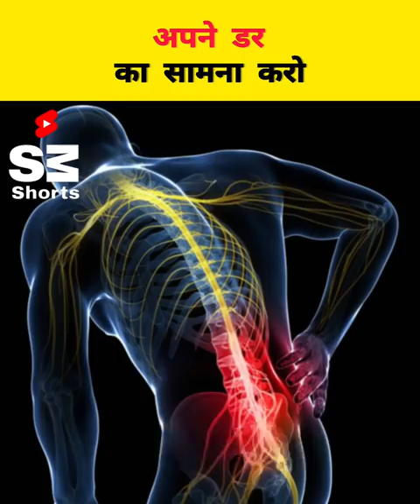The only way to FACE YOUR FEAR 👿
Face Your Fear 👿 by @SandeepSeminars motivational speech | Learn & Grow Video | hindi | Sandeep MH Shorts

I would love to delete the video form this channel as soon as possible.

Quary :-
YouTube Shorts, yt shorts, shorts, short, Motivational Video, Motivation, Sandeep Maheshwari, inspirational, above in Inspiration, spirituality, postive thought, Extra Motivation, Meet your Favourite youtuber,